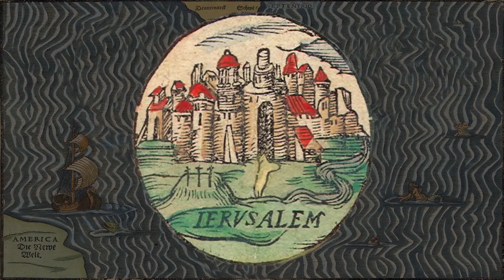The Munich Agreement as History and Analogy - Melanie Phillips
80 Years since the Munich Agreement

Joint conference of the Jerusalem Center for Public Affairs and Konrad-Adenauer-Stiftung Israel

Good morning, everybody. Boker tov. Thank you for inviting me here today. I’m supposed to be speaking to you about the role the media played in shaping public opinion to support the Munich Agreement. I should make a disclaimer at the very beginning that I am a journalist. I’m not a historian, and even more than my shame and ignominy at being a journalist, I’m someone who has worked and do work for some of the newspapers who played a totally inglorious role in the Munich debacle.

When people think of Britain and the Second World War, they think of 1940 and the Blitz, and if you’ve seen the movie Churchill, which I highly recommend if you haven’t seen it, you will think of Britain in the way that Britain likes think of itself as we stood alone. We stood alone in 1940 against the Nazi threat, and we were vital in the defeat of Hitler, and that’s entirely true. But what’s less known and certainly not talked about in Britain, I think at all, is that until the beginning of the Second World War, Britain was the country of appeasement, the country of Munich, the Munich Agreement. When Chamberlain returned from Munich, waving his piece of paper and saying, “Peace in our time,” he was cheered by Britain to the rafters. So much is reasonably well known. So the question is why appeasement was so much in vogue in Britain, and how important was the media in shaping that view? Now, much has been made of the actual support for Fascism by certain newspapers and politicians and their support of Oswald Mosley’s British Union of Fascists, otherwise known as the Blackshirts. In 1933, the Daily Mail, for which I have worked, claimed that British newspapers had been full of, quote, “rabid reports of Nazi excesses.” Instead, the newspaper claimed of these, that these rabid reports weren’t true. Instead, Hitler had saved Germany from, quote, “Israelites of international attachments and that the minor misdeeds of individual Nazis will be submerged by the immense benefits that the new regime is already bestowing upon Germany.” In January 1934, Lord Rothermere, who owned both the Daily Mail and the Daily Mirror, wrote under his own byline articles that appeared in both papers, which were headlined “Hurrah for the Blackshirts” and “Give the Blackshirts a helping hand.”

Although his support for Mosley in Britain duly waned, Lord Rothermere remained an admirer of both Hitler and Mussolini, and he met and corresponded with Hitler, even congratulating him on his annexation of Czechoslovakia. But as soon as the war started, however, in 1939, the Mail turned on a dime and it reversed its position. Rothermere, that Lord Rothermere, died in 1940. His son Esmond assumed control of the paper the previous year, and from the outbreak of the war the Mail did not express any support for Hitler at all. Now, the Mail wasn’t the most influential paper. The most influential paper, you could say, was The Times because it was the mouthpiece of the establishment. The editor of The Times until 1941, Geoffrey Dawson, who’s already been mentioned, was actually a member of a pro-Hitler group called “the Anglo-German fellowship.” It’s been claimed, I think very authoritatively, that Dawson censored the reports by The Times’ own correspondent in Berlin at the time, Norman Ebbutt. An American journalist in Berlin at the same time, William Shirer, commented, quote: “The trouble for Ebbutt was that his newspaper, the most esteemed in England, would not publish much of what he reported. The Times in those days was doing its best to appease Hitler and to induce the British government to do likewise. The unpleasant truths that Ebbutt telephones nightly to London from Berlin were often kept out of the great newspaper.” But in March 1939, The Times also reversed course and called for war preparations.

Melanie Phillips – Journalist and columnist for The Times (UK) and the Jerusalem Post